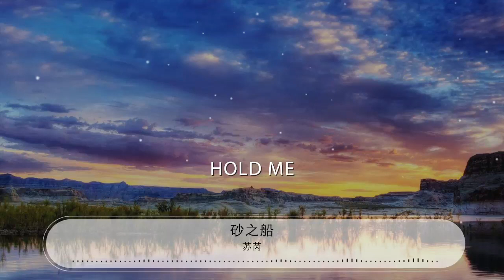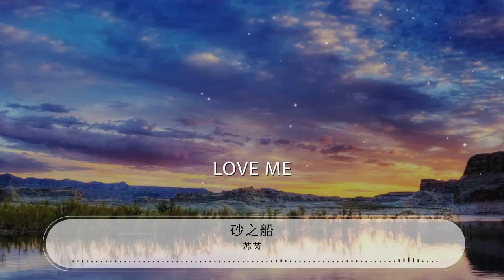砂之船 - 蘇芮『Hold me 這砂一般的小船』【動態歌詞Lyrics】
蘇芮

00:00 砂之船 - 蘇芮 (Julie Su)
00:12 詞：陳樂融
00:25 曲：鈴木喜三郎
00:38 像浮萍一樣偶然相遇
00:45 隨着潮汐無緣長相依
00:51 像日月一樣兩個世界
00:58 從開始註定了分離
01:07 月光照耀你的柔情
01:13 我的心海中洶涌的波動
01:20 綿綿愛意無盡依戀
01:26 不再擁有你
01:29 夢醒後的我也會難過

01:40 Hold me
01:46 這砂一般的小船
01:49 不能到達彼岸
01:52 轉眼就要消失就要沉沒

02:05 Love me
02:11 請珍惜短短片刻
02:15 就讓我幻想着你會記得我
02:22 你會擁着我到永久

02:56 Hold me
03:03 這砂一般的小船
03:06 不能到達彼岸
03:09 轉眼就要消失就要沉沒

03:22 Love me
03:28 請珍惜短短片刻
03:32 就讓我幻想着你會記得我
03:39 你會擁着我到永久